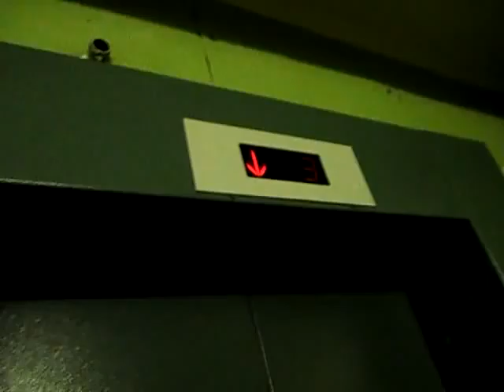Электрический лифт (г. Серпухов), V=1 м-с, г-п 400 кг